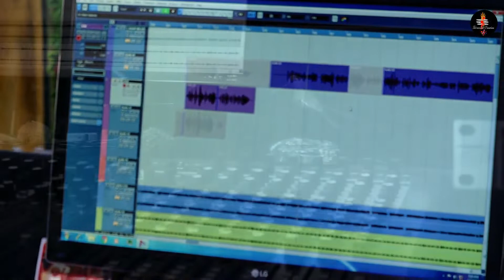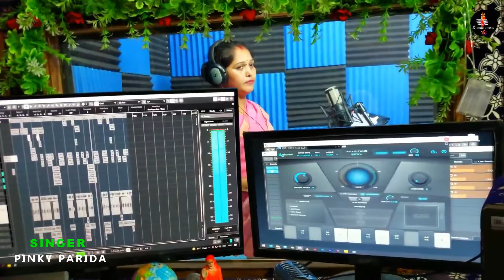He Niladri Natha l ହେ ନୀଳାଦ୍ରି ନାଥ l New Odia Jagannath Bhajan l Pinky Parida l Shivasakti Creation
ପବିତ୍ର  ଚନ୍ଦନ ପୂର୍ଣ୍ଣିମା ଉପଲକ୍ଷେ ମହାପ୍ରଭୁ ଜଗନ୍ନାଥ ଙ୍କ ସୁନ୍ଦର ଓଡିଆ ଭଜନ '' ହେ ନୀଳାଦ୍ରି ନାଥ ''             (He Niladri Natha )

Song :  ହେ ନୀଳାଦ୍ରି ନାଥ (He Niladri Natha )
Singer : Pinky Parida
Lyrics : Biswajit (silu)
Recording & Mixxing : SK Studio, ctc
Producer : B.Babu
Special Thanks : Akshay Bhai & Ashok Bhai
Banner : Shivasakti Creation